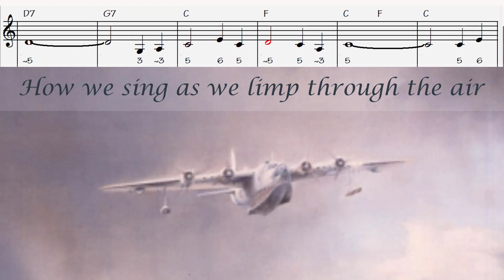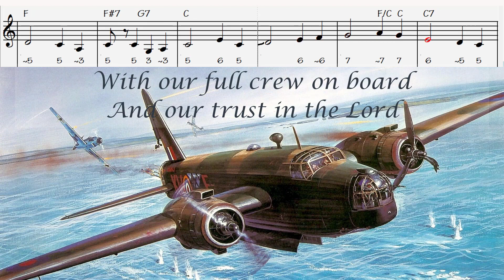Comin' in on a Wing and a Prayer